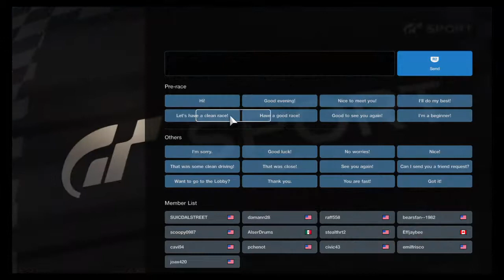Another GT Sport WIN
GT Sport
12/14/17
Race B
10 laps
BB Raceway
Gr.3
Qualified #2 in the world, started pole and quickly pulled away, until passing a lap car who was not happy about being put a lap down. Joax made several attempts at taking me out, but to not much avail. Better luck next time chump!